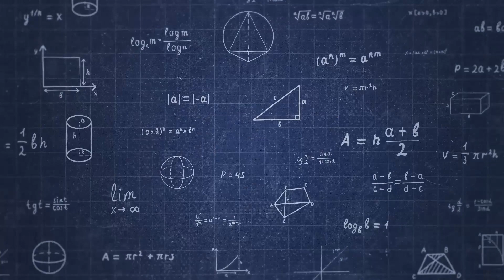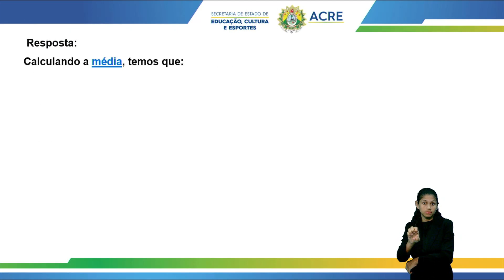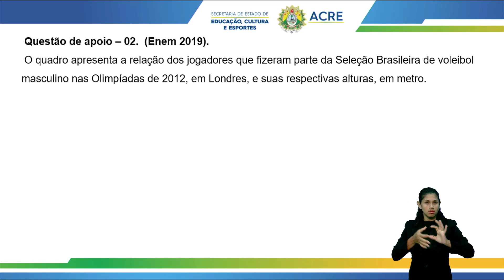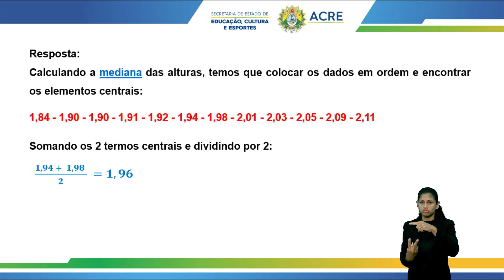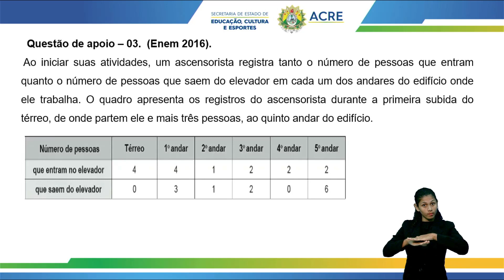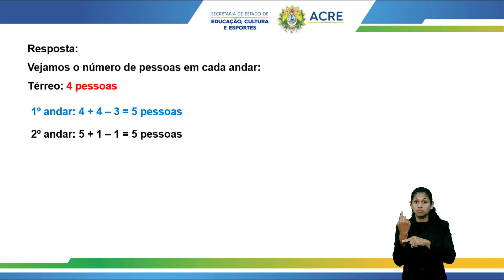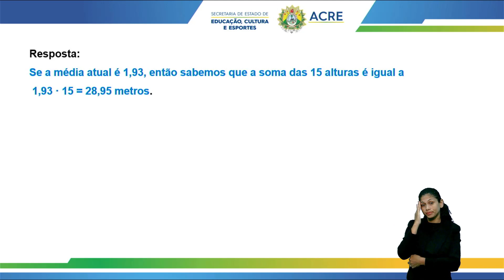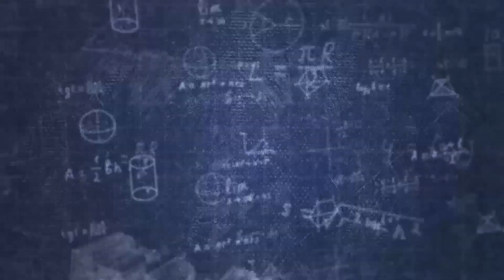Pré-Enem - Matemática - Estatística e Probabilidade II - Parte 3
Tema: Estatística e Probabilidade II - Parte 3.
Professor: Carlos.